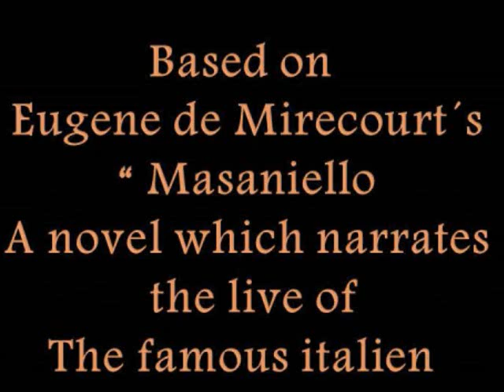Immortal Music~Cesare Siepi~A Carlo Gomes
Salvator Rosa (opera) – Wikipedia